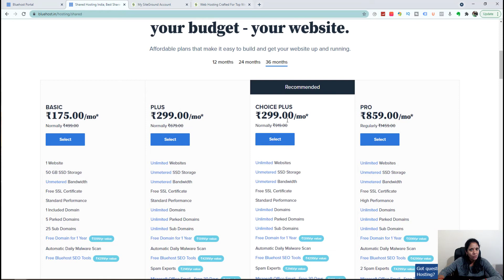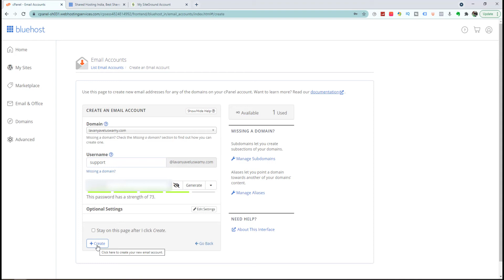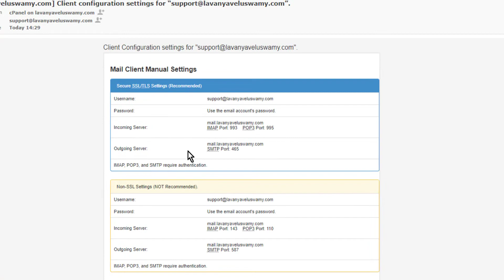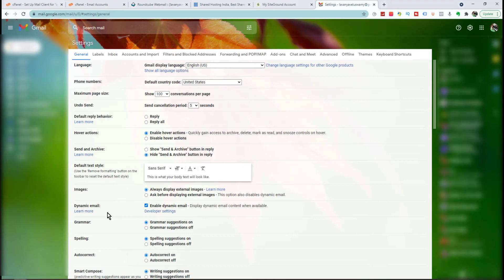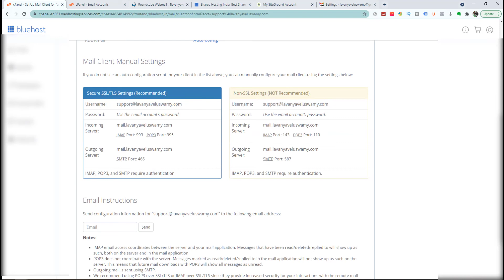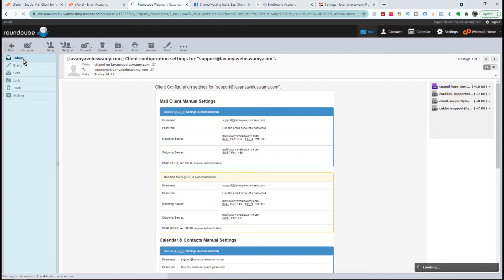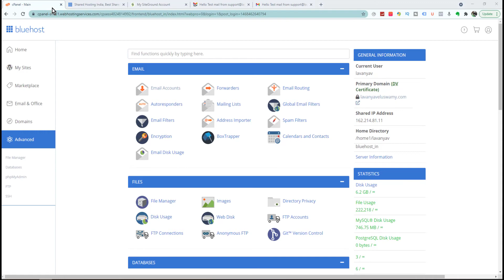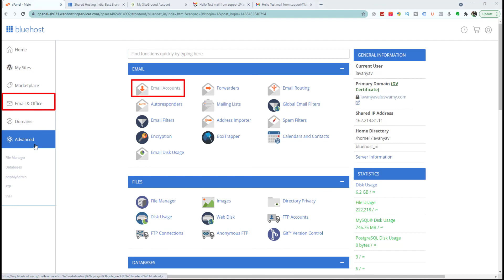how to create your professional email address intamil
In this tutorial, we'll walk you through the step-by-step process of establishing a polished online identity that enhances your professional image.

Learn how this small detail can significantly impact your online credibility.

Discover the various email service providers available and how to choose the one that suits your needs. We'll explore popular platforms, comparing features, security measures, and ease of use to help you make an informed decision for your professional communication.

Timestamps:
🌐 00:00 how to create your professional email address intamil - Introduction
Welcome, Tamil-speaking viewers! In this tutorial, we demystify the steps to ensure you have a professional email that reflects your brand identity.

📧 00:50 What is a Professional Email Address?

📬 01:23 Examples of Professional Business Addresses

🖱️ 02:11 Creating an Email Address in Bluehost
Uncover the simple steps to set up an email account that resonates with professionalism and reliability intamil.

✉️ 03:17 Creating an Email Account

📥 04:01 Opening Created Email Address

🔄 05:13 Configuring proffessional Email with Gmail Account
Discover the convenience of consolidating your professional emails in one place. We show you how to configure your proffessional email with a Gmail account, streamlining your communication process and ensuring you never miss an important message.

📤 08:33 Sending Email from Gmail Account
Master the art of sending professional emails directly from your Gmail account.

The best hosting and domain provider with the latest offer